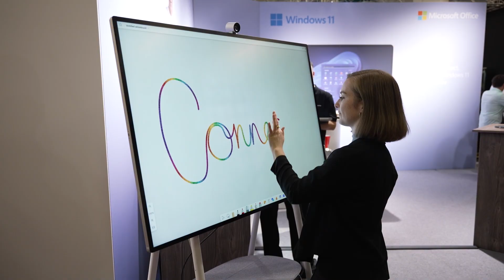«CONNECT» – l’événement partenaires d’Alltron 2023 – SAVE THE DATE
Le 22 septembre 2023, «CONNECT», le plus grand salon TIC de Suisse, ouvrira ses portes au cœur de Zurich. Il se déroulera cette année dans la Halle 550 – un site idéalement desservi.

«CONNECT» est l’occasion de rassembler tendances du marché, solutions, compétences et savoir-faire. Cette manifestation représente en effet une plateforme idéale pour les fabricants et les clients confrontés à des défis similaires dans leur quotidien professionnel et intéressés par des solutions et des produits identiques.

Outre le vaste programme-cadre incluant des sessions, un keynote speaker et une soirée événementielle, «CONNECT» est une occasion parfaite pour échanger entre professionnels et étendre son réseau.